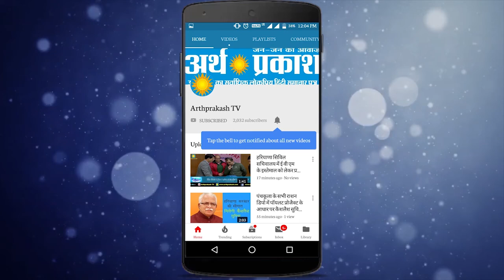Big Breaking : कालका शिमला हेरीटेज रेलवे लाईन पर गिरा मिट्टीतेल से भरा टैंकर।